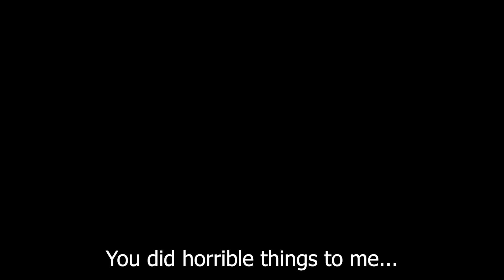Uzi's plan (english version)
Uuuuuh... Okay...